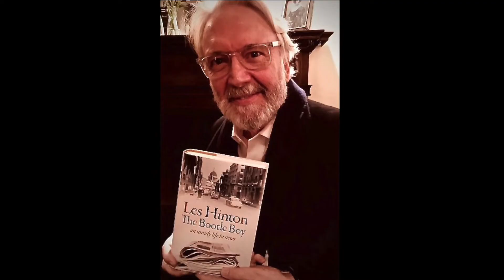Les Hinton: The Australian Media Hall of Fame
Les Hinton began his career as a copy boy at the Adelaide News in 1959. Among his duties was fetching sandwiches for 28-year-old Rupert Murdoch. Hinton became one of Murdoch’s most important executives in a 50-year career with News. He has been variously described as Murdoch’s “hitman”, one of his “most trusted lieutenants” and an “astute political operator”. Hinton was a reporter, foreign correspondent and editor for Murdoch before being appointed to run, in succession, almost all parts of Murdoch’s newspaper empire in the US and UK.